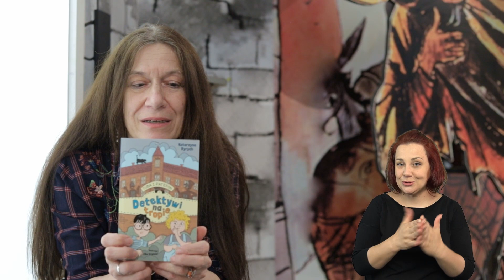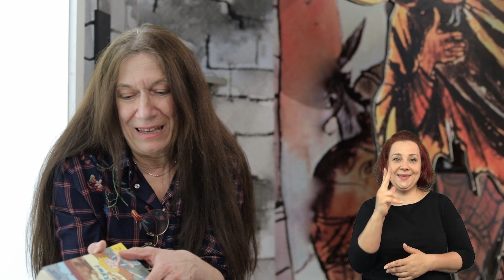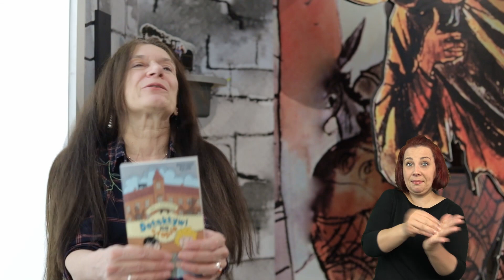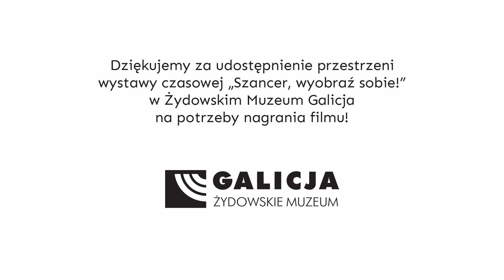Czytanki na Czasie - Katarzyna Ryrych czyta w Żydowskim Muzeum Galicja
Kryminalne zagadki, stare kamienice i para przyjaciół, która stale szuka tropów i fascynuje się słynnymi detektywami. Brzmi oszałamiająco? W takim razie koniecznie musicie usłyszeć historię Tuby i Patefona, dla których powyższy opis to dzień codzienny. Wszystko jednak zmieni się kiedy spotkają prawdziwego przestępcę i szukanie rozwiązania tajemnicy przestanie być zabawą. Tak niesamowita opowieść mogła wyjść tylko spod pióra bezkonkurencyjnej Katarzyny Ryrych, która sama zinterpretuje dla Was jej fragment. Przeczyta go dla Was w miejscu niesamowitym i nieprzypadkowym – w Żydowskim Muzeum Galicja w Krakowie!

Dostępny materiał video powstał w ramach projektu "Ojce i Dziatki- festiwal dostępny dla każdego dziecka" dofinansowanego ze środków Ministra Kultury, Dziedzictwa Narodowego i Sportu w ramach programu Kultura dostępna 2021.